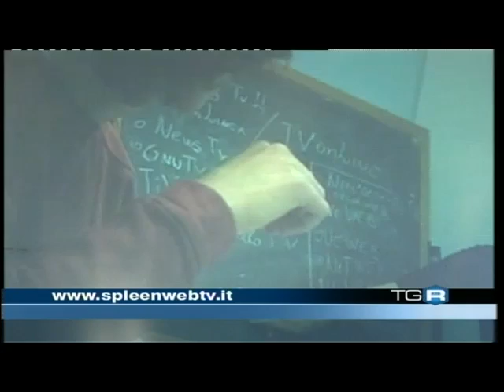Spleen Web Tv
20/01/10 - Debutta on-line la Web Tv dei giovani astigiani: il progetto, voluto dalla provincia, porta su internet un vero e proprio palinsesto di cortometraggi e servizi realizzati da ragazzi italiani e stranieri dai 14 ai 19 anni. L'idea coinvolge scuole superiori della provincia e alcuni istituti di Ungheria, Polonia, Francia e Svezia. Le attività si concluderanno a maggio. La web tv è raggiungibile al sito